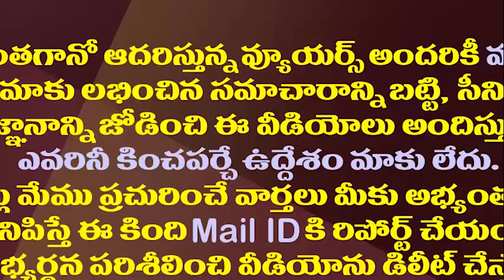నా అల్లుళ్ళు సూపర్..ఎన్టీఆర్ టీడీపీ ఎంట్రీపై బాలయ్య సంచలనం||Balakrishna shocking comments on NTR